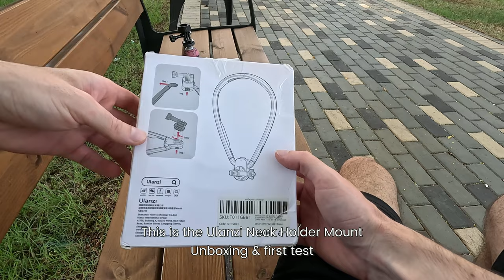Ulanzi Go-Quick II Neck Mount first test & comparison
This is an unboxing of the Ulanzi neck mount (AKA Go-Quick II) test ride & comparison with the strap-on chest mount.